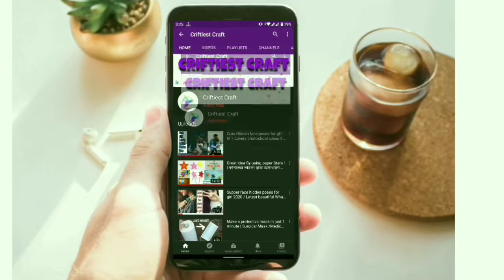saree with matching blouse 2022 / Mix & match designer contrast collection with sarees / blouse 2022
Here you can find  Mix & match designer contrast collection with sarees 2022🥰🥰🥰